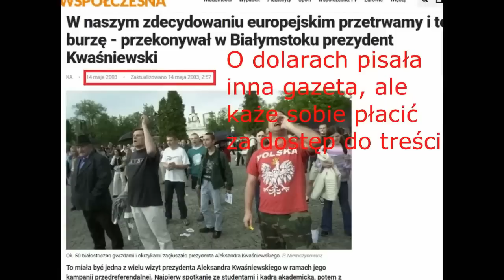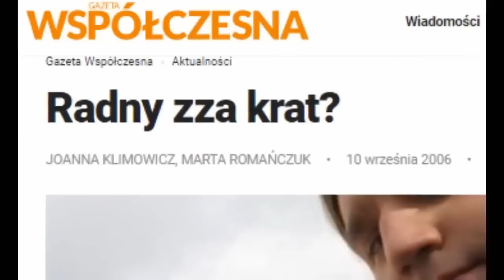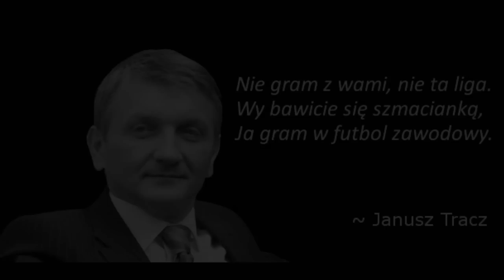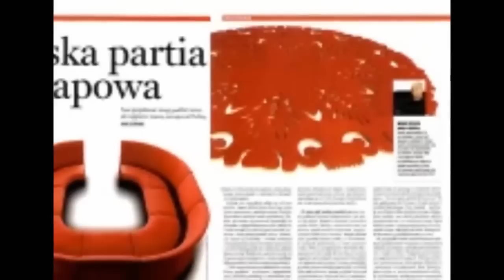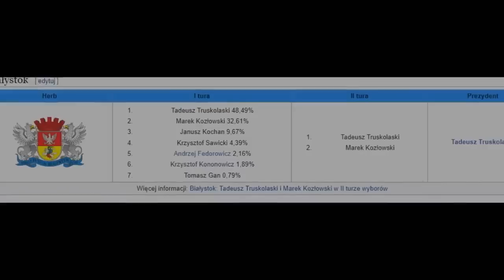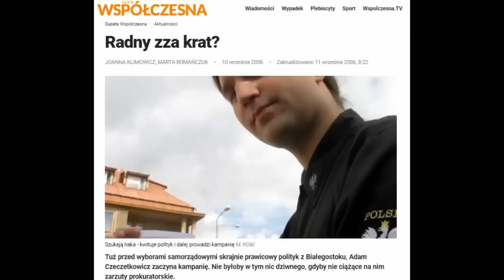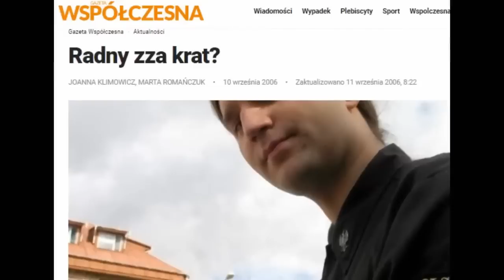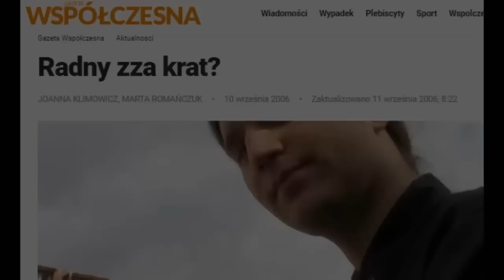Jak to się stało? Start Kononowicza w wyborach. Pradzieje Uniwersum 06 [REUPLOAD]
Szósta część Pradziejów Uniwersum opisuje gorączkę wyborczą roku 2006, która rozsławiła Kononowicza na całą Polskę.

W filmie użyto głosu wygenerowanego przez sztuczną inteligencje.

Różnice z wersją pierwotną:
- Wycięcie dłużyzn i offtopów
- Poprawienie jakości ścieżki dźwiękowej
- Dodanie lektora al w roli dr.Czerniawskiego
- Wycięcie drastycznych scen z tragedii pod Jeżewem